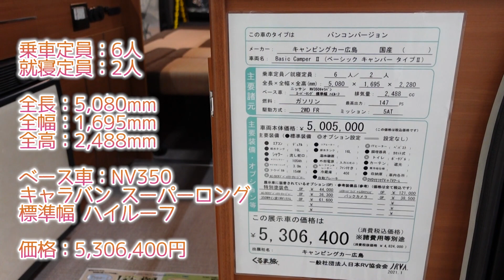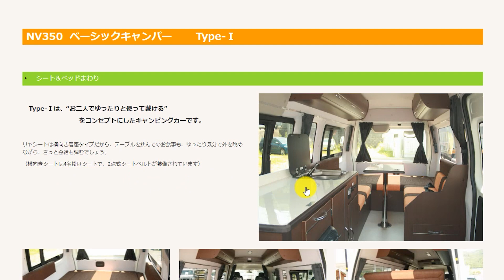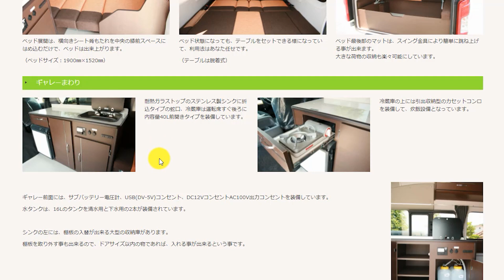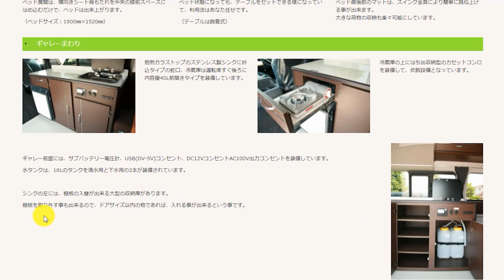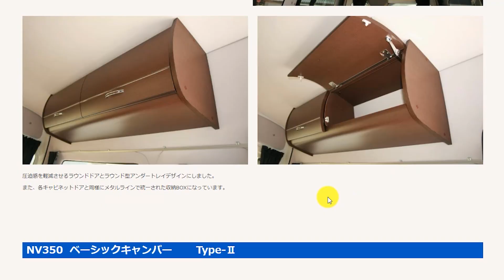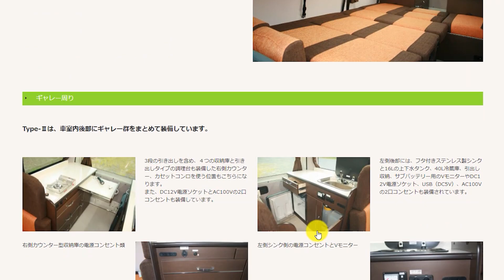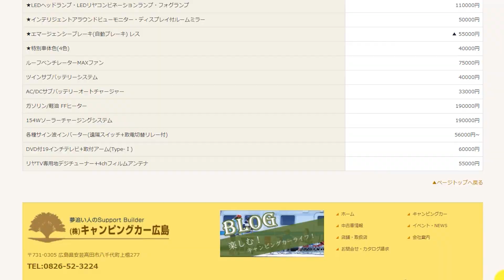走行時６人全員が前向きで座れる日産NV350キャラバンのキャンピングカー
キャンピングカー広島さんのベーシックキャンパー
日産NV350キャラバンベースのバンコンです。

スーパーロング標準幅ハイルーフ
車幅が169cmで取り扱いしやすいスマートサイズです。

Type-Ⅰはゆったりふたり旅仕様です。

今回のType-Ⅱは普段家族でワゴン車として使いながら週末車中泊もできる仕様です。
乗車定員６名全員が前向きで座れます。
セカンドシートを対面型にしてリビング展開もできます。

サードシートはオリジナルのACKシートを採用。
座るときに安定しやすい角度に簡単に調整できます。

後部に冷蔵庫やシンクなどのキッチン装備を配置。
引き出し収納やオーバーヘッド収納BOXなど収納スペースも豊富です。

サイズ：5080×1695×2488mm
ベース車：日産NV350キャラバン スーパーロング標準幅ハイルーフ
価格：5,306,400円

詳しくはキャンピングカー広島さんのページをご覧ください。

- 運営者情報 -
株式会社パブロック